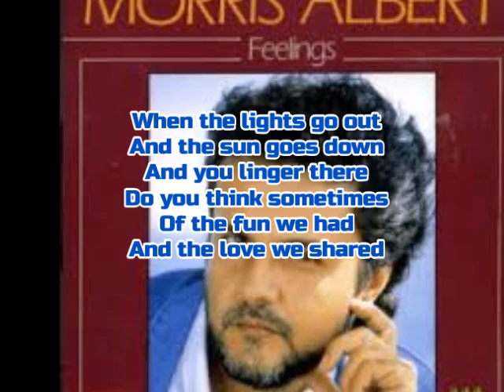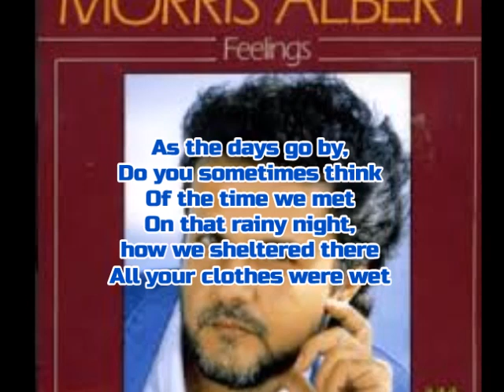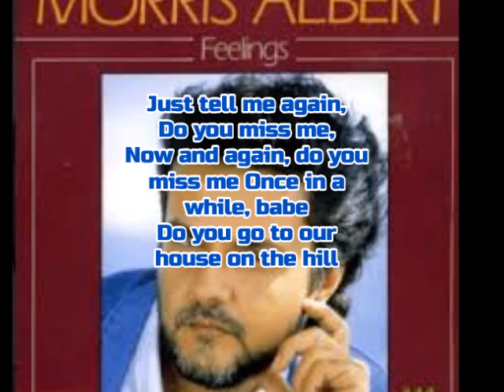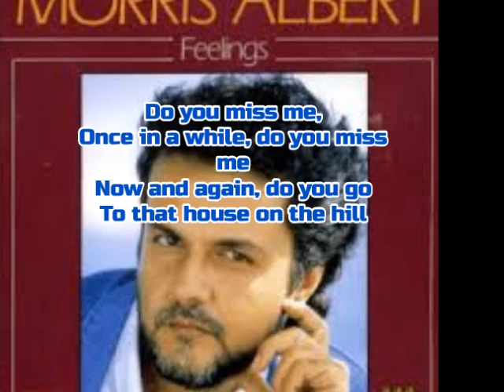Do you miss me by Morris Albert Videoke I JaceeTV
Falling in love with this song I know everyone can relate to those days dating and going out with somewhere place worth cherishing, hope you guys like it this song and enjoying while reminiscing those moments.

I am JaceeTV an artist and a vlogger i love to make videos such as travel, tutorial, tips, compilations, and somewhat trends!

Filming Equipments:
➼Camera =
➼Ring Light =
➼Microphone =

Editing Software:
➼Video editor = Windows movie maker, Kinemaster
➼Image editor = Picarts, Photoshop

Some Facts about me:
➼Age: Doesn't matter
➼Profession: Architect, Artist
➼Hobby: Gamer basta mobile legend hehe